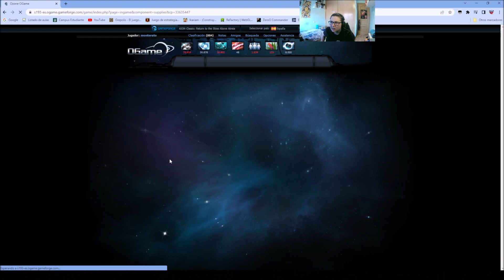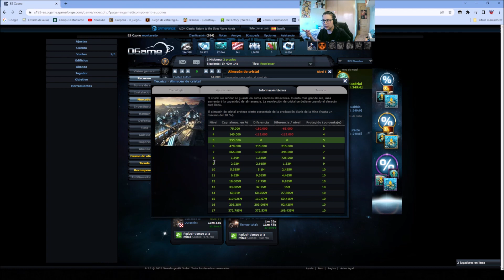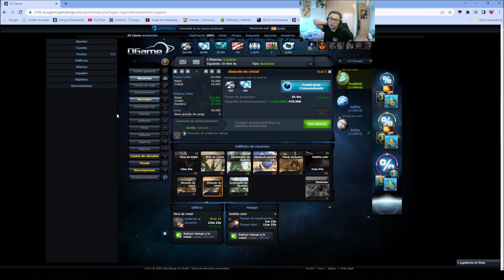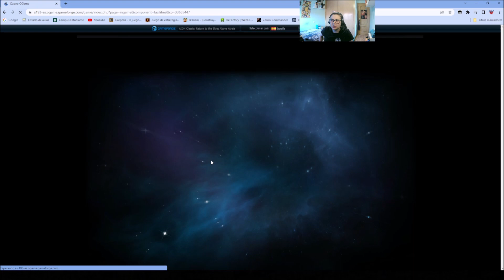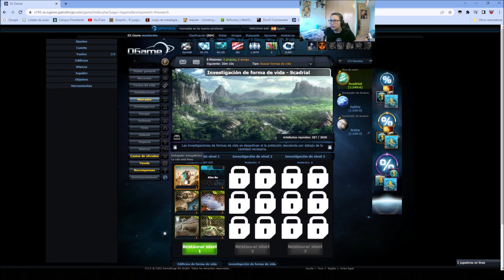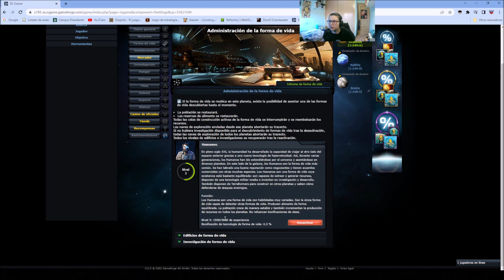OGame | Universo Ozone - Ep.4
Nueva serie de OGame en el canal, lo nuevo que tiene este universo es que han incluido la expansión de Formas de Vida. Intentaré que sea una serie constante y con cosillas divertidas. Le echaré muchas horas y probaremos la verdadera utilidad de la App de OGame Mobile.